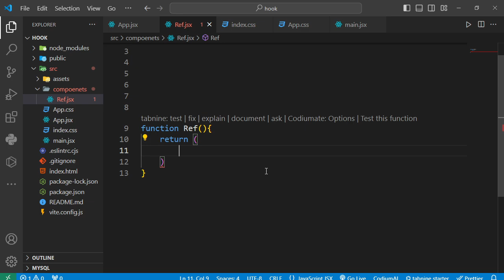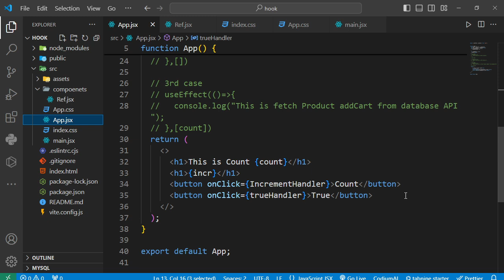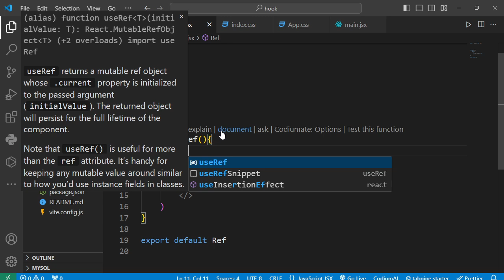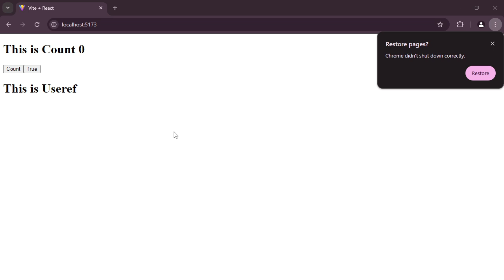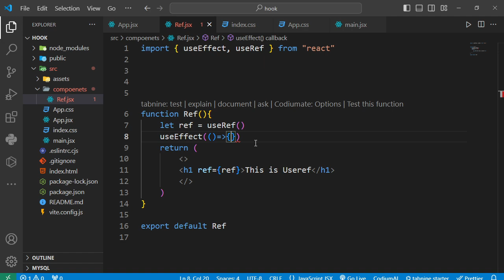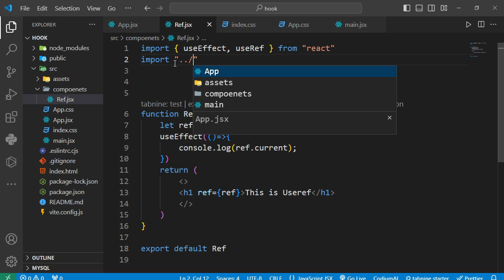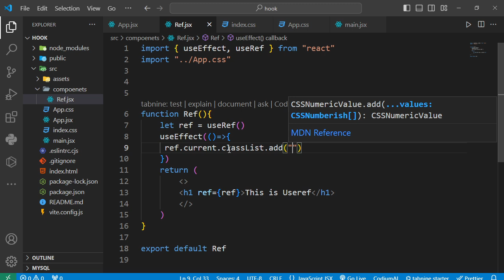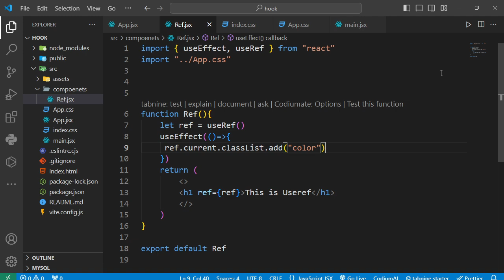React JS How to use UseRef Hook